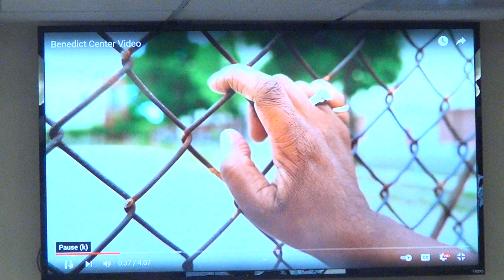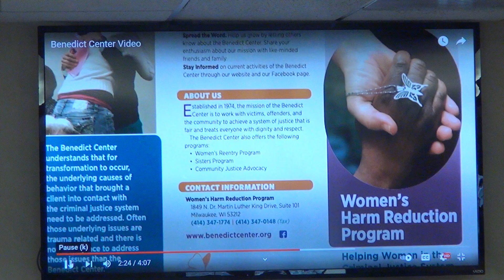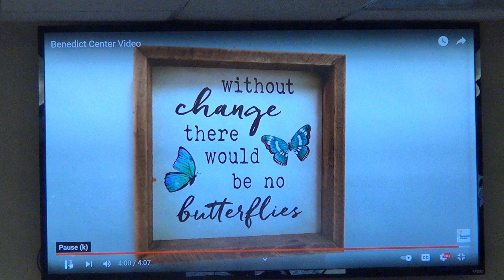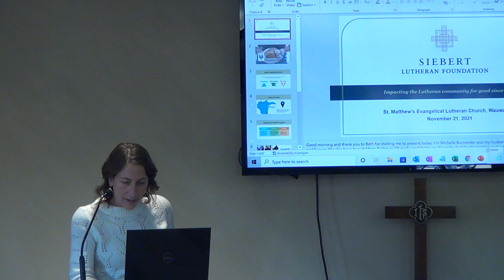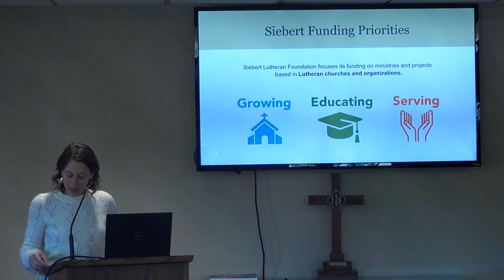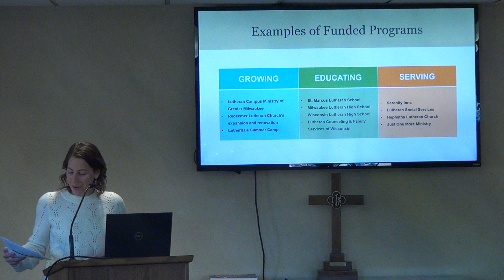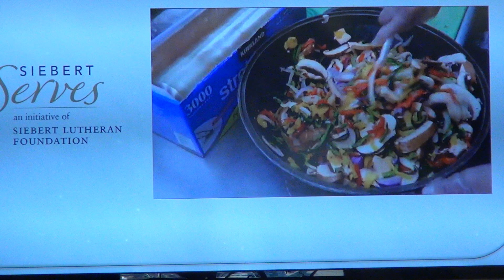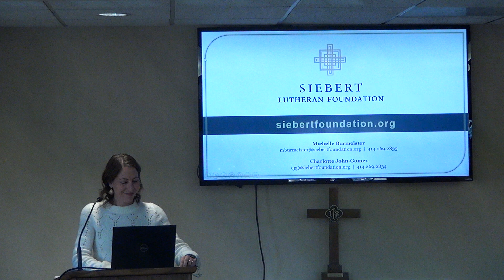Social Ministry Focus, Part 3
Here is the third conversation about some of the social ministry organizations in which people of our congregation are involved. The organizations and members covered here include:
- The Benedict Center (Diane DuBois)
- Serenity Inns (Kelly Kirtley)
- Tosa Cares Food Pantry (Kristin Hanson, and Gretchen Haugse)
- Repairers of the Breach Homeless Outreach Center (Trudy Zauner)
- The Siebert Foundation (Michelle Burmeister)

Recorded: 11/21/2021